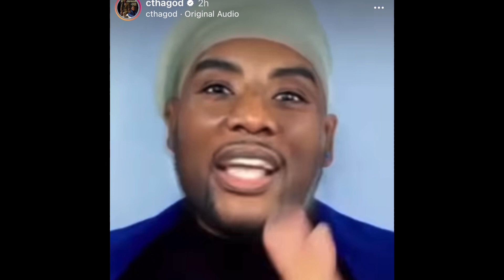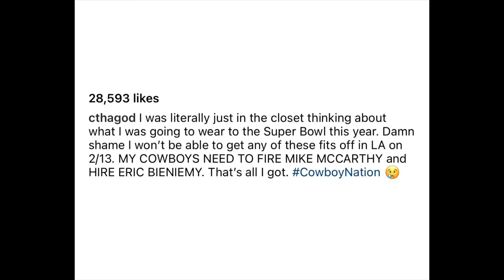Charlemagne Tha God Post Video PORTRAYING himself in a DRESS | Wow!🤔